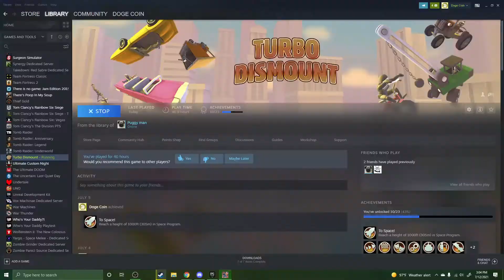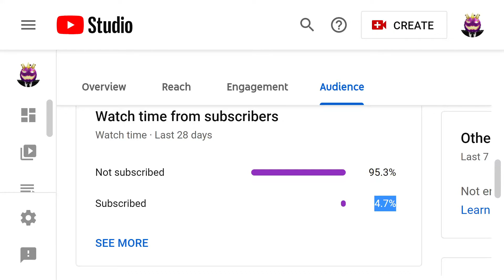Turbo Dismount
Sub please it's much appreciated